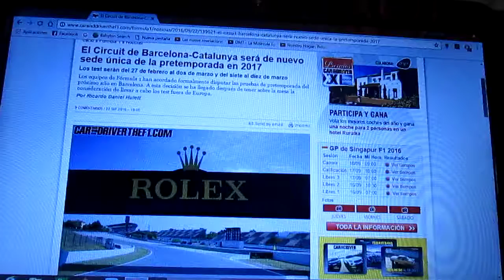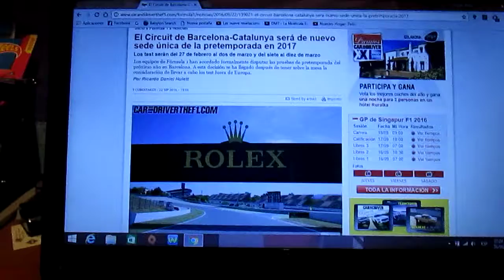El Circuit de Catalunya volverá a ser sede de la pretemporada 2017 de la F1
Los equipos de la F1 han acordado que el Circuit de Catalunya nuevamente será la sede de la pretemporada de la F1 en su próxima versión 2017 luego de rumores que lo vinculaban con Asia y será del 27 de Febrero al 2 de Marzo y de 7 al 10 del mismo mes